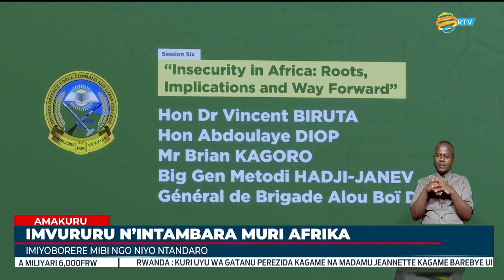Ibibazo by'Umutekano muke muri Afurika bigomba gukemurirwa mu mizi yabyo - Minisitiri Dr Biruta